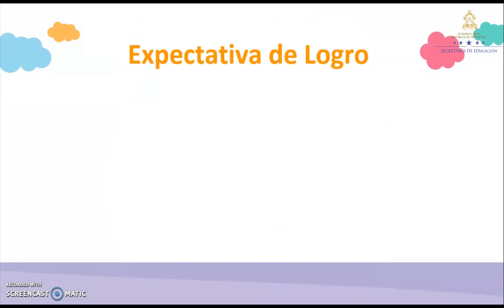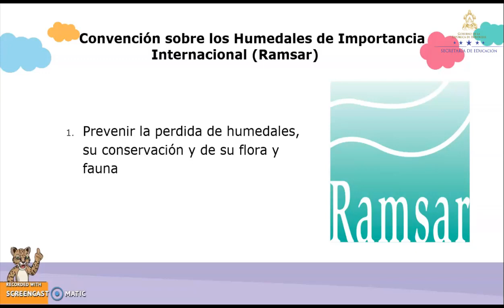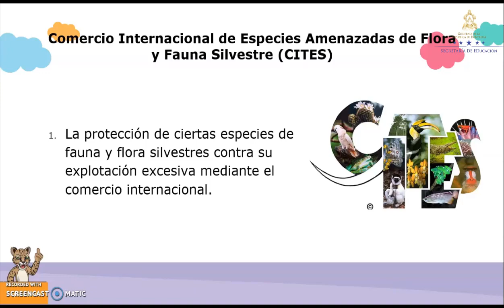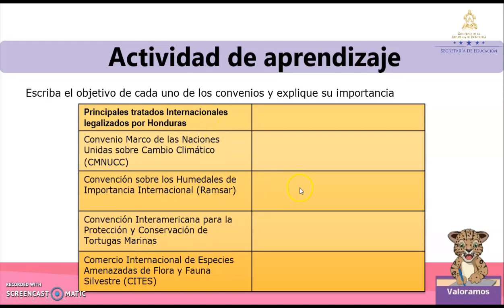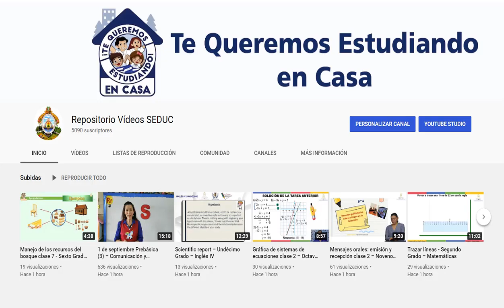Tratados internacionales firmados por Honduras - Sexto Grado – Ciencias Naturales